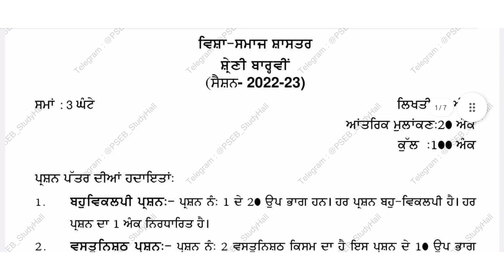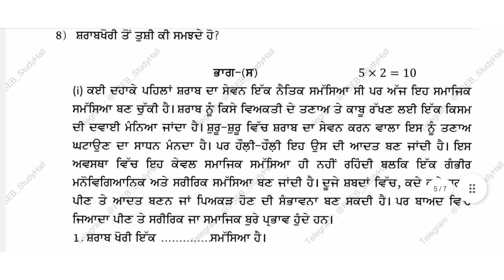Class-12th Sociology final Exam paper